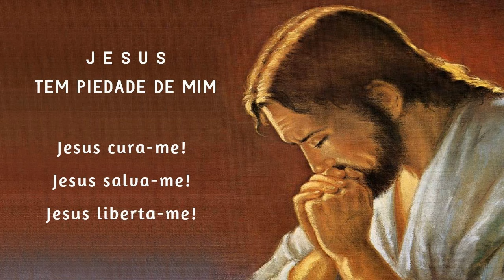Terço da Libertação 13/08/2024